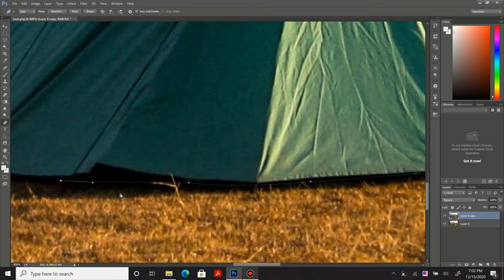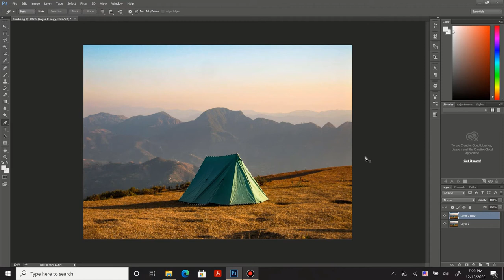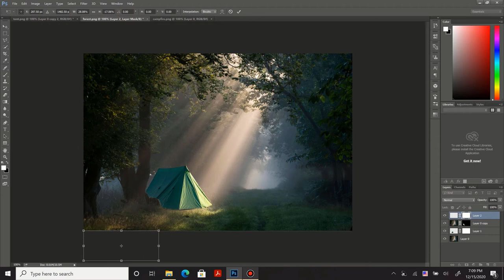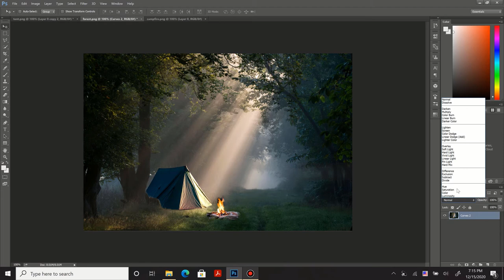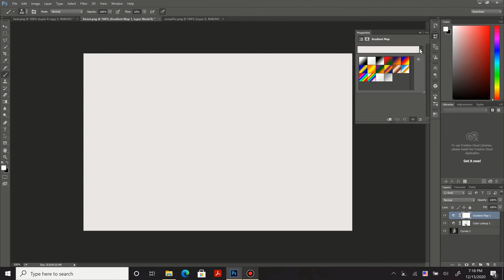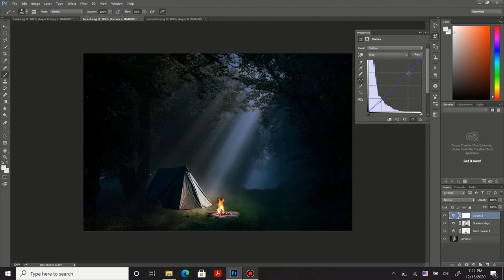Forest camping manipulation | Photoshop image combining | Photoshop Compositing Timelapse